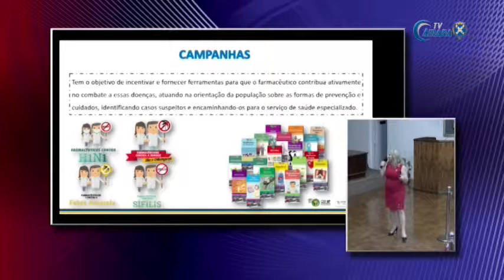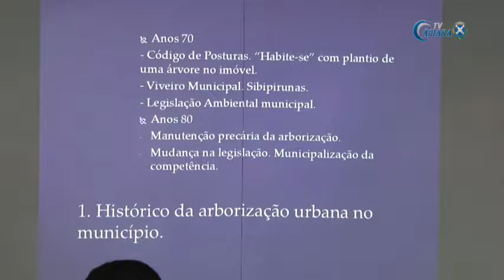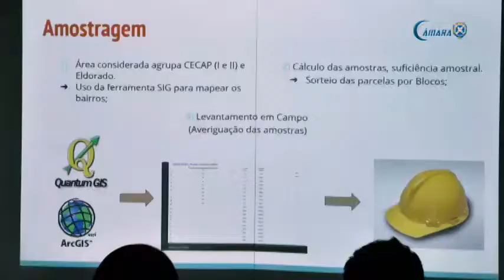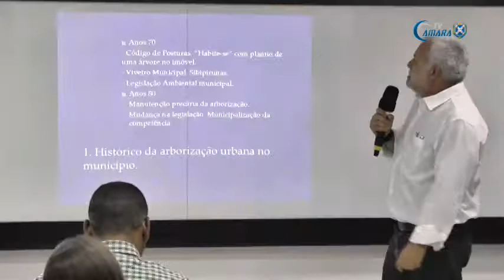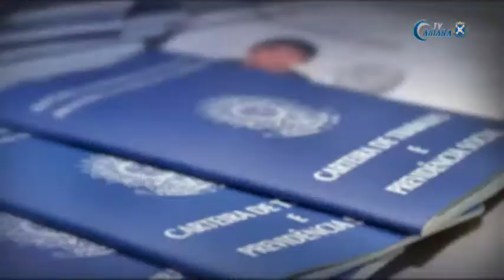Jornal da Câmara - Edição 595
Confira a edição de nº 595 do Jornal da Câmara de Piracicaba.